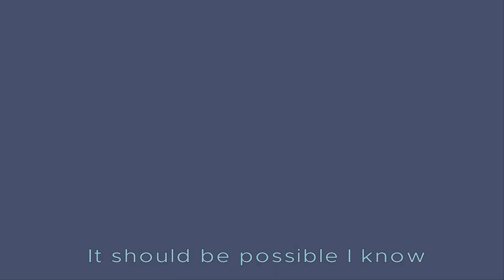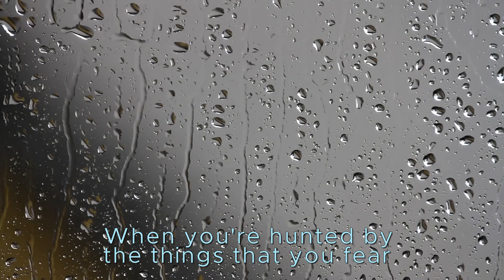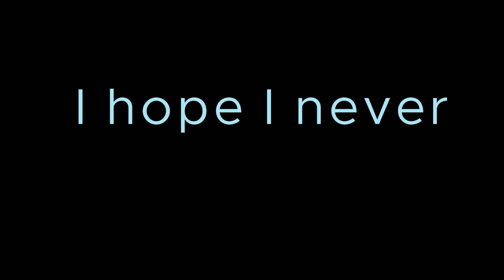"I hope I never" - Split Enz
“I Hope I Never” was released by the Kiwi group (often appropriated by the Aussies as their own) Split Enz in their sixth studio album “True Colors” (1980).

As the second single from that album, it peaked at Number 18 in the Australian music charts. The lead vocals was performed by founding member Tim Finn.
Many will identify with the pathos expressed by Tim (who also composed the song) in this very well put together and orchestrated track. A song which truly tugs at the heart strings across the years. “'Tis better to have loved and lost than never to have loved at all” (Alfred Tennyson).